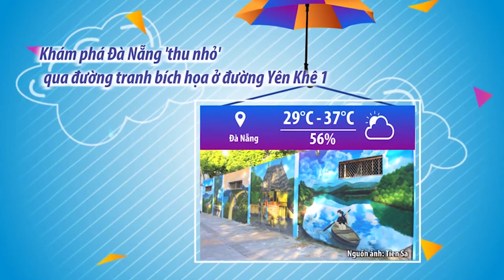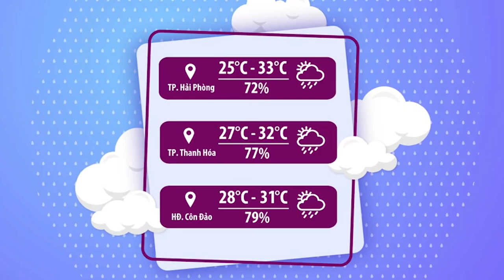Thời tiết chào ngày mới 08/8/2023 | Đồng bằng, ven biển Bắc Bộ chiều tối mưa giông | VTVWDB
Làm gì khi gặp trời mưa? Chào ngày mới cùng Hạnh Quyên